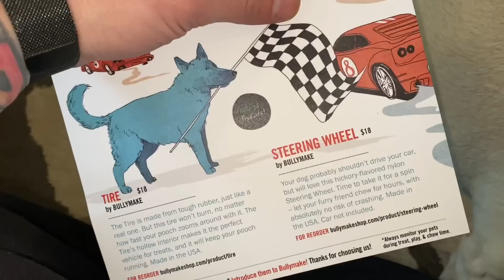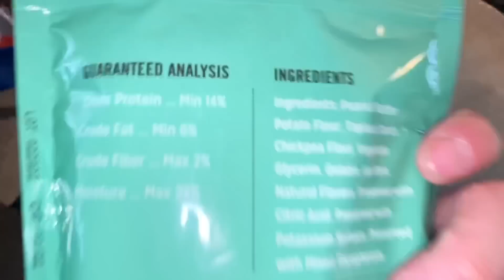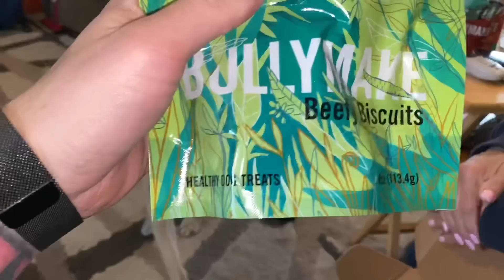Beefy biscuit Bullymake box unboxing vlog